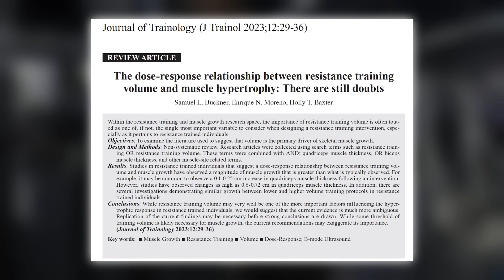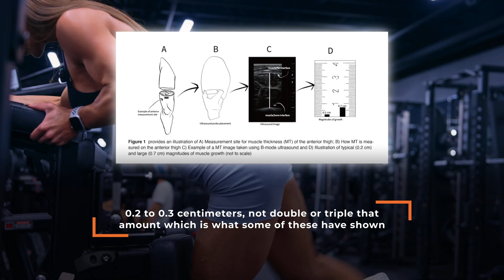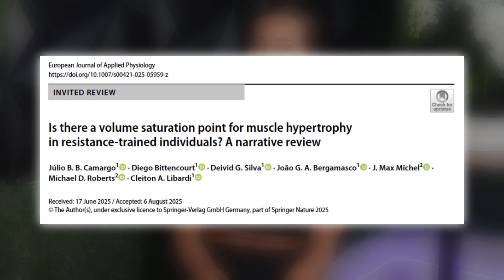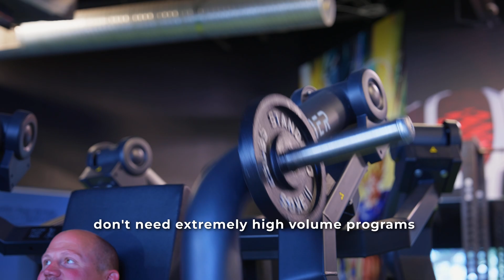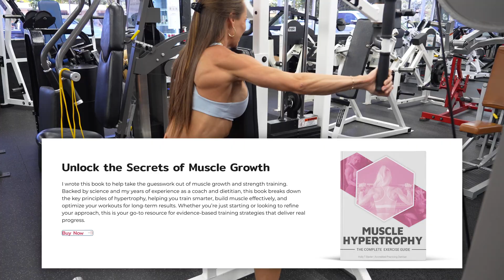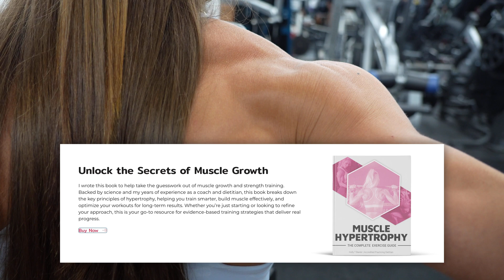Does More Volume Always Mean More Growth?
More sets don’t always mean more gains. Here’s the truth about training volume, hypertrophy, and why diminishing returns might be holding back your muscle growth.

In this video, I break down one of the most debated topics in resistance training: the relationship between training volume and muscle hypertrophy. Some say you need 20–40 sets per week per muscle group, but the latest research tells a more complicated story.

You’ll learn:
What recent reviews, meta-analyses, and narrative papers actually show
Why results are inconsistent in trained lifters
The concept of volume saturation and diminishing returns
How much weekly set volume is likely enough without overtraining
Practical strategies to balance volume, intensity, and recovery for better results

And if you want a deeper dive into the mechanisms of muscle growth, check out my book The Complete Exercise Guide to Muscle Hypertrophy. It covers the science of volume, intensity, hormones, rest, and recovery in detail — graduate-level knowledge at an exceptional value.

Key Timestamps
00:00 Does more volume equal more growth?
00:23 Scientific debate: consensus or confusion?
01:03 New meta regression + volume saturation
02:20 Narrative review findings in trained lifters
03:07 Study examples: biceps training + German volume training
04:38 Why some studies show unusually large effects
05:16 Methodological issues and inconsistencies
06:08 Meta regression results: diminishing returns explained
07:34 Strength vs. hypertrophy — where volume plateaus
07:54 Volume saturation and recovery limits
09:48 Weekly set volume takeaways
10:30 My conclusions + your experiences

Helping Women Feel Better Through:
👉🏼 Stronger body image & self-confidence
👉🏼 Increased strength, hypertrophy & fitness
👉🏼 Smarter nutrition & science-based programming
👉🏼 Better performance, recovery & injury prevention
👉🏼 Practical tools you can actually use every day

★ Instagram (daily tips & behind-the-scenes): @hollytbaxter

About Holly:
Holly T. Baxter, A.P.D. — Online Nutrition & Physique Coach
World Champion Natural Fitness & Figure Model | IFBB Bikini Pro
M.S. Dietetics | B.S. Food Science & Nutrition